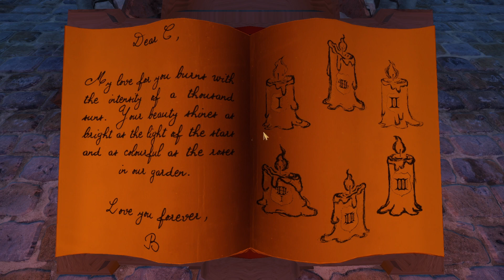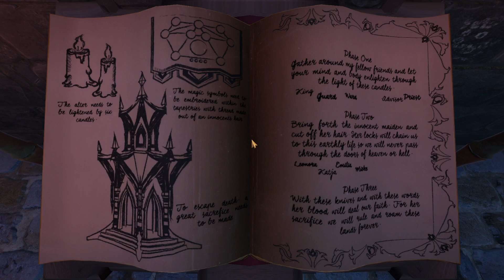Gettin' Sillay With It | We Were Here Too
check out mikey's video to see the other side of things!!

Music Used
Oh So Hot by Jules Gaia
Join the Circus by Mary Riddle
The Penis (Eek!) by Surasshu
Yakety Sax by Boots Randolph and James Rich